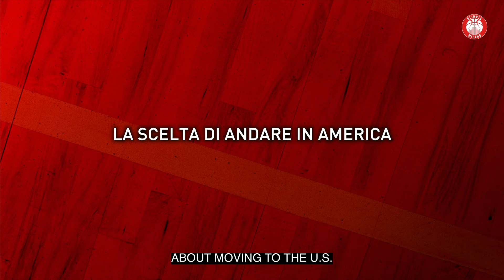Dinos Mitoglou: l'intervista